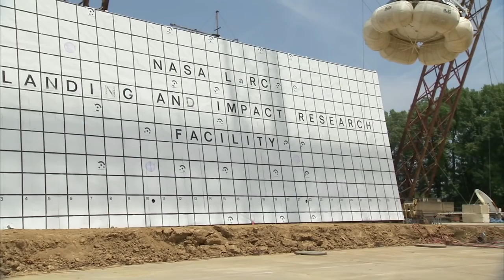Dragon Cargo Spacecraft Departs the ISS on This Week @NASA – August 26, 2016